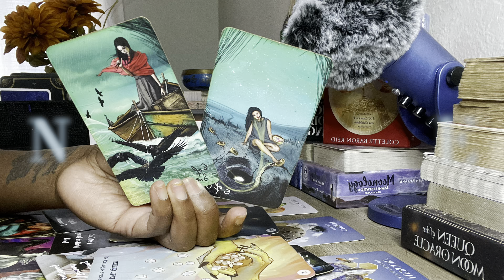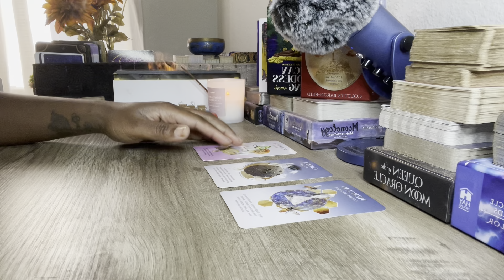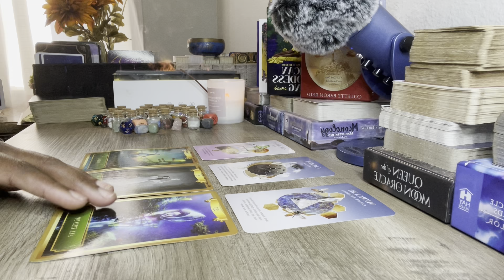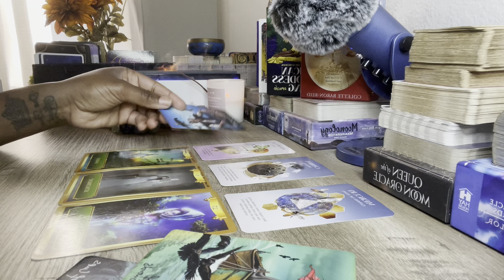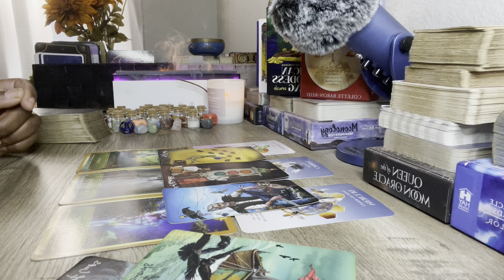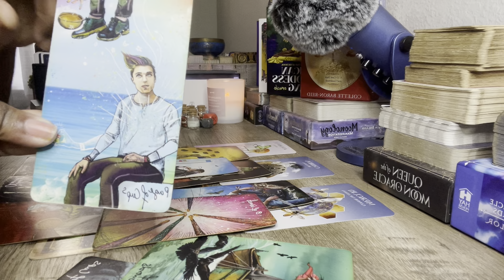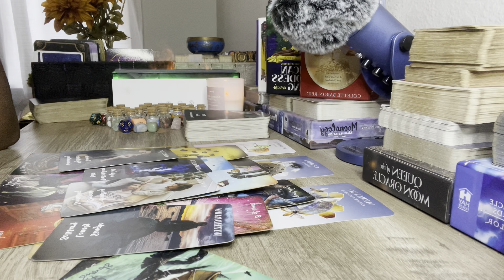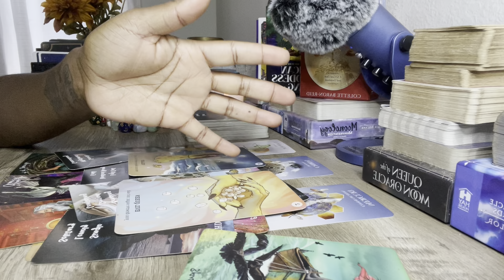THIS MAY HURT 😢 AQUARIUS ♒️, BUT IT IS NEEDED ✨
This channel is a partnered channel to Goddess of Whispers. Thank you to ALL my subscribers and viewers for your support of the channel🌹!

My Placements In Sun, Moon, Rising & Venus:
Sun: Aquarius
Rising: Taurus
Moon: Sagittarius
Venus: Aries

Mailing Address
Goddess of Whispers LLC
1121 W. Price Blvd #2133